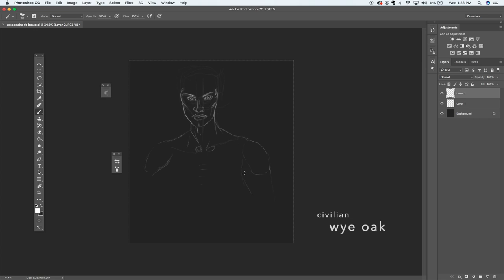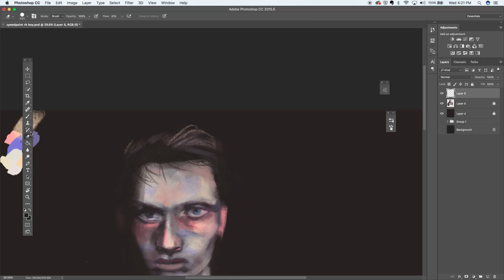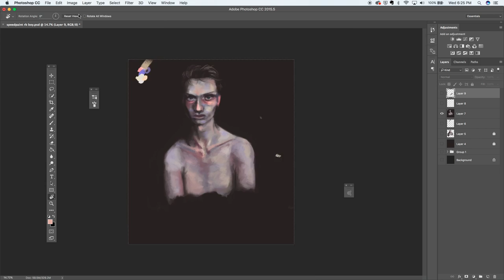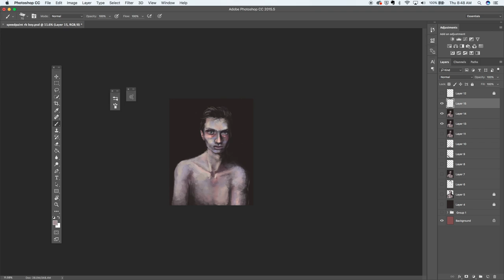Speedpainting - Opaline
Song: "Civilian" by Wye Oak
Tools: Wacom Cintiq 22HD Touch
Software: Photoshop CC, Quicktime, iMovie
Real time duration: 5 hours